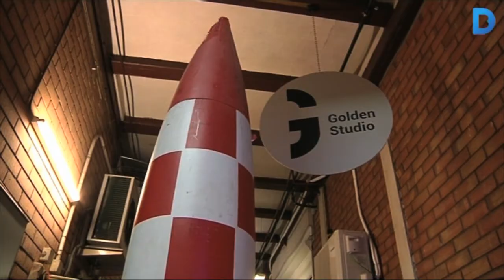La botiga de peces "protagonistes" d'anuncis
En la gravació d’anuncis s'utilitzen decorats per fer més atractiu l’objecte que s’ofereix. A banda de les localitzacions físiques, en aquestes filmacions també intervenen molts articles. Però què passa amb ells una vegada s’acaba la filmació? Algunes d’aquestes peces es troben a un local ubicat al Raval, al Jet Set Atrezzo, propietat del dissenyador de decorats, Delfín Emiliano. Més informació